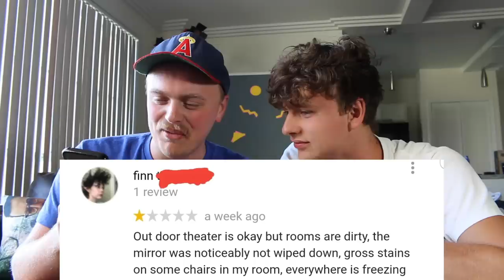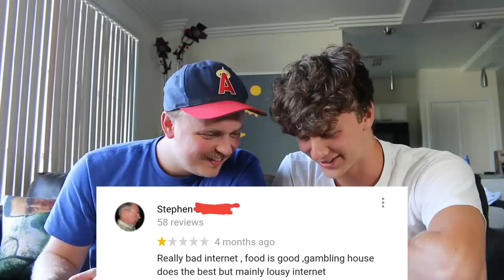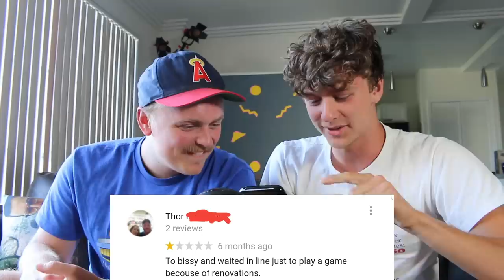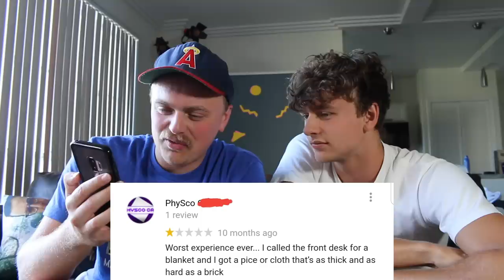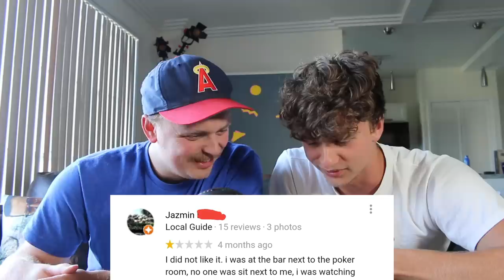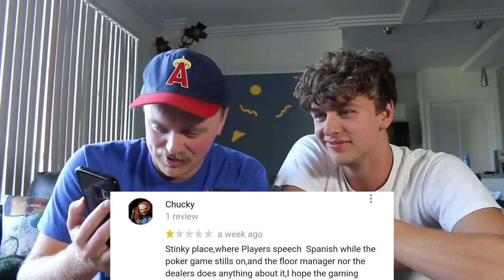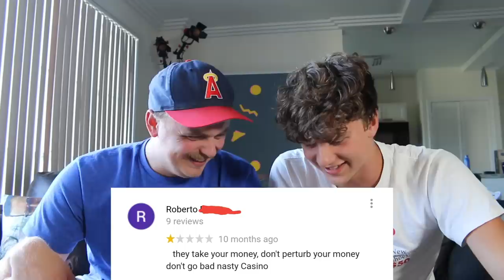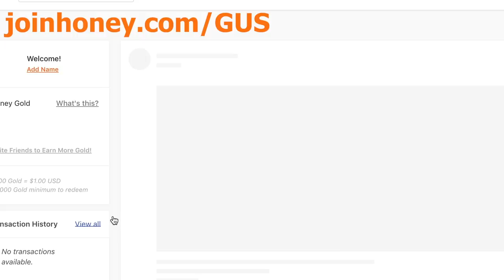Reading the Worst Small Town Casino Reviews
Its 10 million members save an average of $28.61 on stores like Amazon, Best Buy, and ASOS.

ok here is me and my brother sven johnson reading some small town reviews except at casinos ok later.

Gus Johnson plays all sorts of characters, from Mitchell Robbins to JK Rowling to some guy in God's Country to shooting videos with his mom to I don't know why I am writing this. I am Gus. I wrote this.